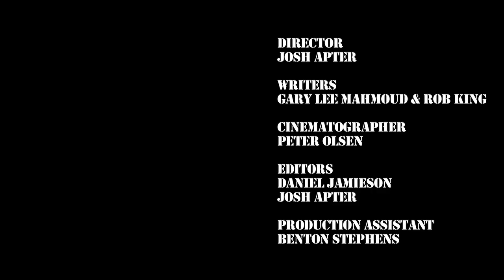A-Team: Hannibal is the New Black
In 2013, a group of friends decided to dress up as the A-Team for a Halloween party. This is their story.

Thank you to the great work from Zeke Deakins & Peter Olsen, Rob King Scott Bolohan, and Benton Stephens for helping to make this one happen.